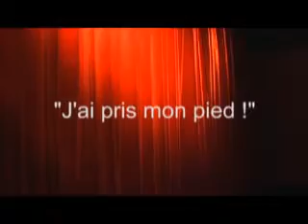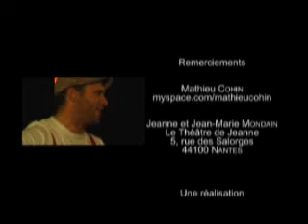"J'ai pris mon pied !"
Documentaire court sur le comédien Mathieu Cohin, et son spectacle comico-poétique "Maux dits et Mots mêlés". Une réalisation ISCEA, UCO 2009.